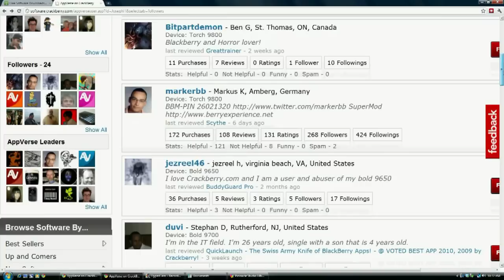Sammy the Squirrel and the Birth of AppVerse